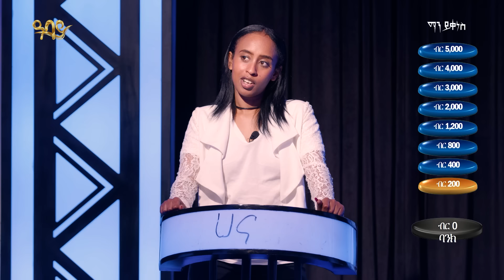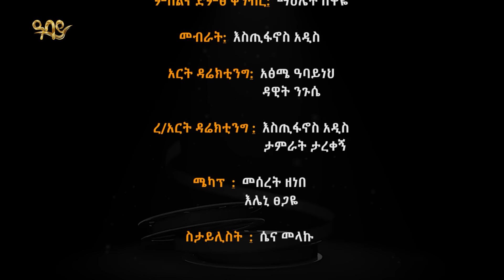እርጉዝ ናት- ማን ይቀነስ? -Man Yikenes (Game Show) - Abbay TV -Ethiopia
እሁድ ከምሽቱ 1፡00 ሰዓት በዓባይ ቴሌቪዥን
Sunday @ 7:00 PM only on Abbay TV

"A quiz game show Presented by Artist Shewaferaw Desalegn with Abbay TV, played by 7 contestants against each other. Each round ends with the players voting one contestant off, and the last one left wins and takes home the prize money up to 100,000.

የሚወዷቸውንና በአይነቱ ለየት ያሉ የዓባይ ሚዲያ ፕሮግራሞችን ለመመልከት የYouTube ገጻችንን ይከተሉ።

Watch Abbay TV on Ethiosat with 11165 Frequency, NSS 12° 57, Symbol Rate 45000, Polarization Horizontal  "